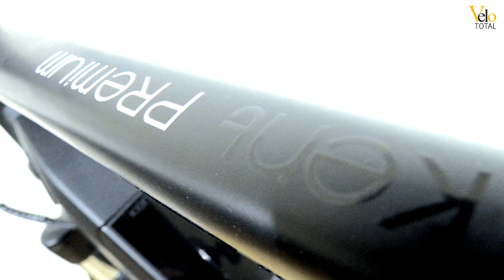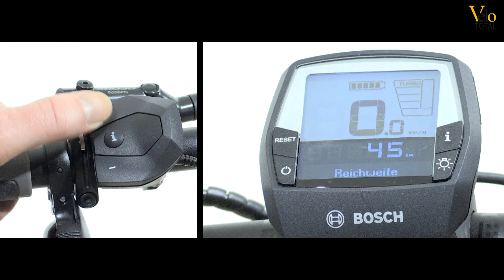GE-CHECKT: RALEIGH KENT PREMIUM - 2019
In durchgängig schwarz-matt kommt das Raleigh Kent Premium ETrekking-Bike auf die Pisten. Nur farblich dezent abgesetzte Applikationen wie Logo und Modellname bilden minimale optische Akzente. Dadurch erscheint das Fahrrad ausgesprochen edel und zeitlos.